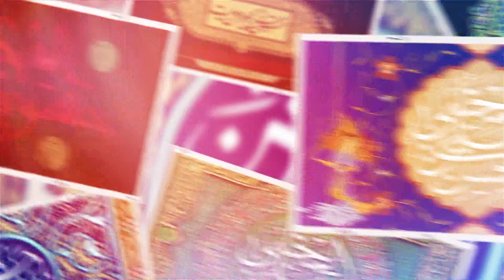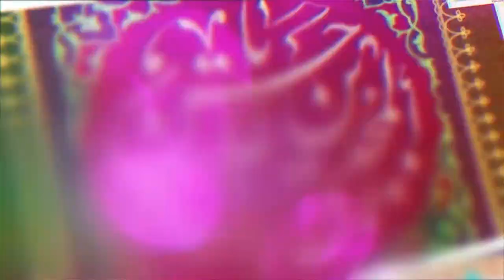Zohar - e - Hidayat | Jashan Wiladat Imam Hassan (as) | 21 may 2019